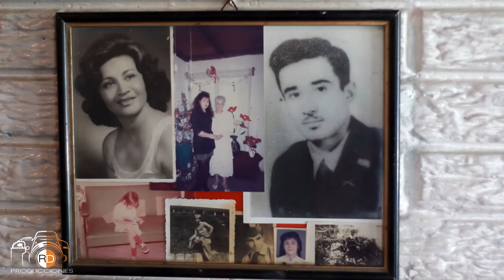Petrona Dolores Bogran Cumpleaños 104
Petrona Dolores Bogran originaria de Macuelizo, Santa Barbara,